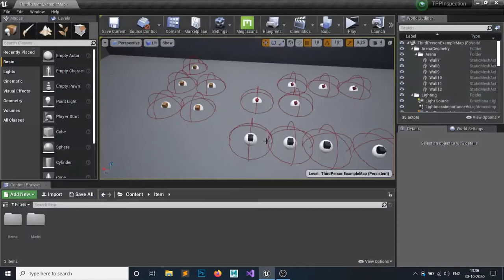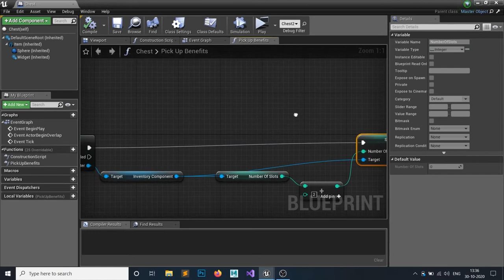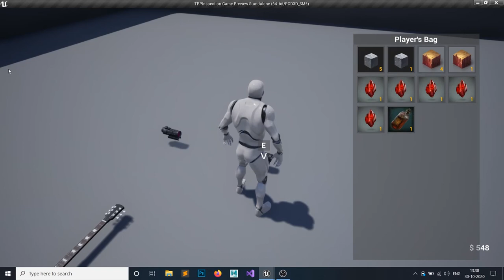Unreal Engine 4 - Inventory System Part 15 - Slot fix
In this video we will do the resizing bug appeared when we interacting a chest to add 2 more slots in our inventory. It's a simple fix, you just have to resize the inventory array after modifying the slots.